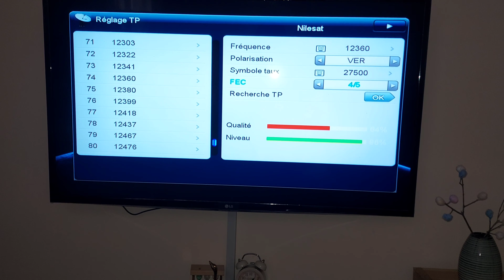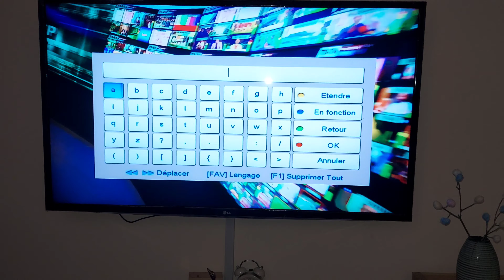تردد قناة سميرة الجديد على نيل سات - SAMiRA TV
,الطبخ الجزائري المطبخ